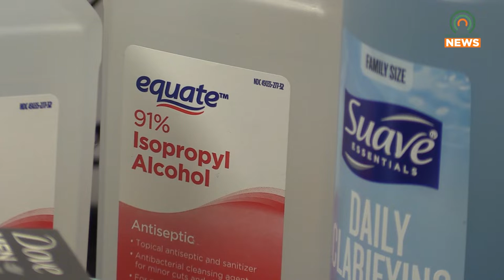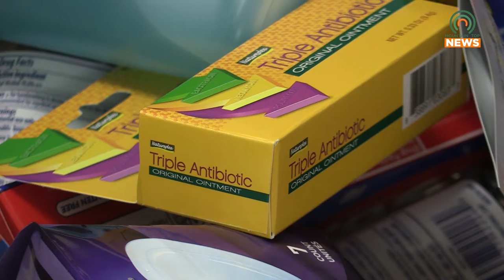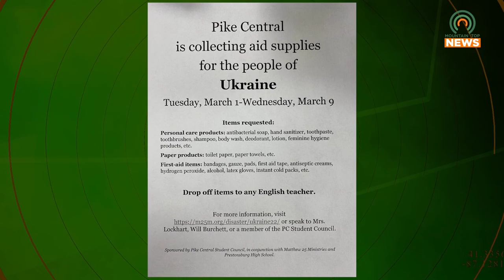Local High School Students Help Ukrainian Refugees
From now until March 9th, Pike Central and Prestonsburg High Schools will be accepting donations to help Ukrainian refugees across the sea.